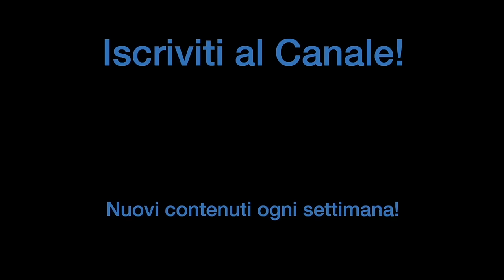ABBIAMO TIRATO FUORI 4 SUONI ESAGERATI con 4 pelli EVANS!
EVANS è un marchio distribuito da D'Addario. Tutte le info qui